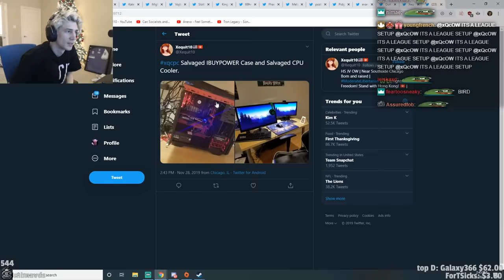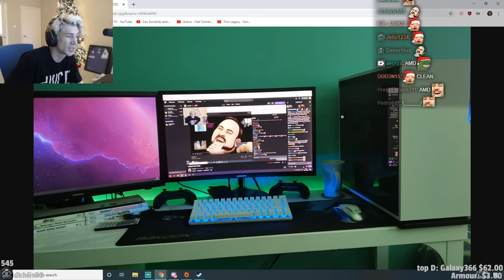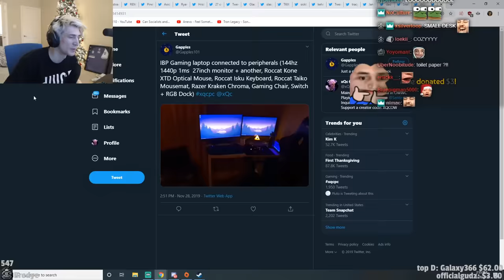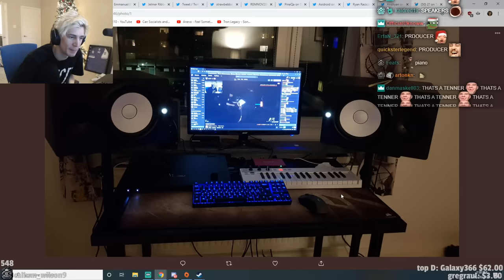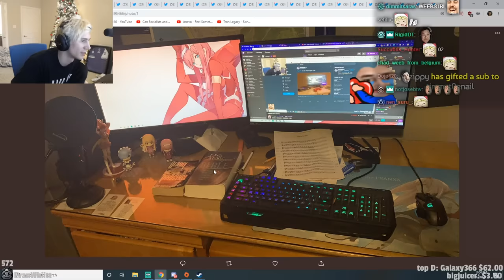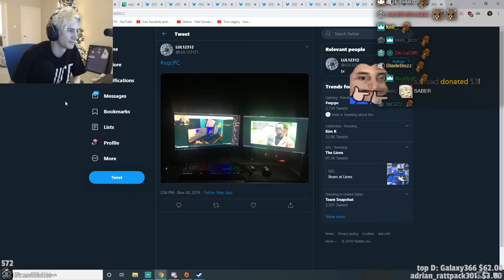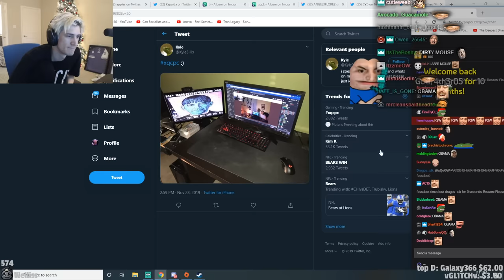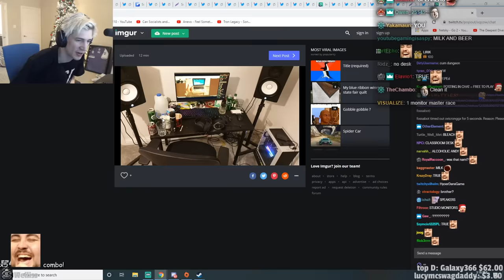xQc Reviews Viewer PC Setups | Episode 1 | xQcOW